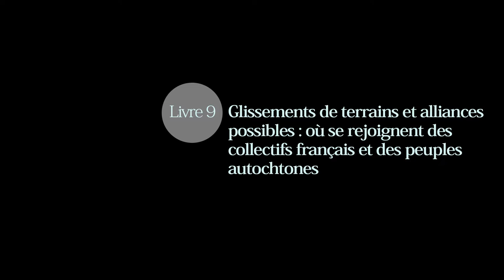Barbara Glowczewski. Livre 9. Glissements de terrains et alliances possibles ...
Barbara Glowczewski. Livre 9. « Glissements de terrains et alliances possibles : où se rejoignent des collectifs français et des peuples autochtones »

Directrice de recherche au CNRS

Date : 13 décembre 2021 (Paris)